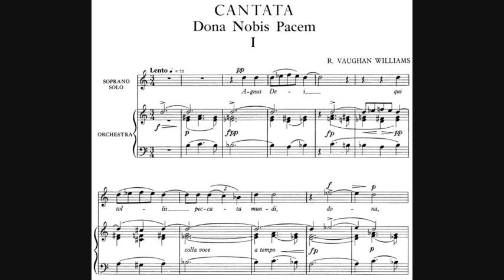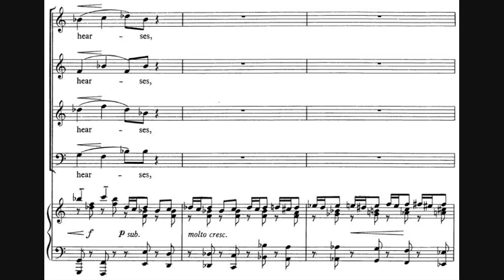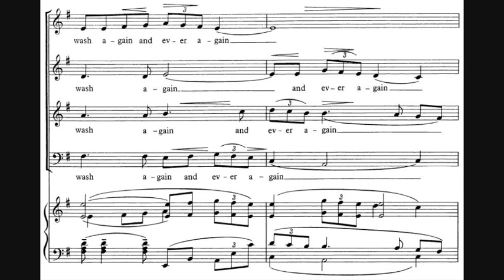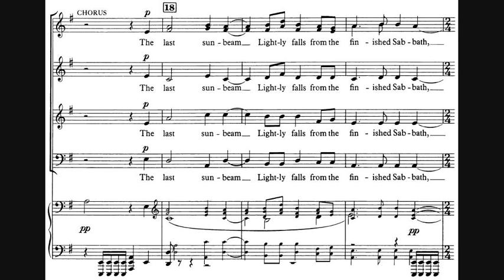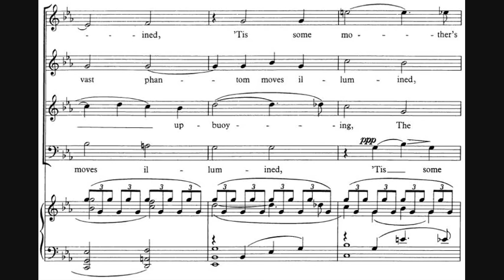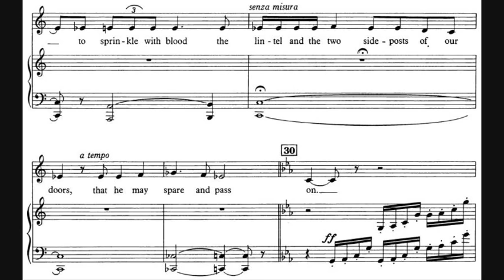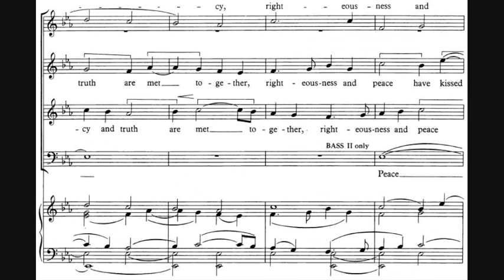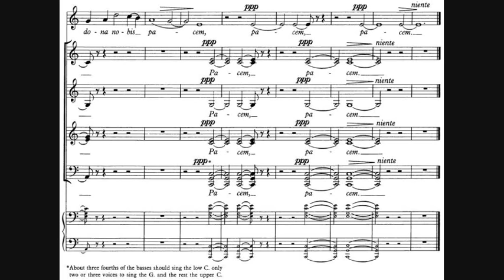Ralph Vaughan Williams - Dona Nobis Pacem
- Composer: Ralph Vaughan Williams (12 October 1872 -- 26 August 1958)
- Orchestra: London Symphony Orchestra & Chorus
- Conductor: Richard Hickox
- Soloists: Bryn Terfel (baritone), Yvonne Kenny (soprano), Philip Langridge (tenor)
- Year of recording: 1993

Dona Nobis Pacem (English: Grant us peace), a cantata written in 1936.

00:00 - I. 'Agnus Dei' (Lento)
03:59 - II. 'Beat! beat! drums!' (Allegro moderato)
07:55 - III. Reconciliation (Allegro moderato)
15:05 - IV. Dirge for Two Veterans (Moderato alla marcia)
26:42 - V. 'The Angel of Death has been abroad' (L'istesso tempo)
30:10 - VI. 'O man greatly beloved'

Dona Nobis Pacem fills a very large canvas, its theme is anguished and impassioned on a cosmic scale. It is, if you like, 'propaganda', an 'occasional' piece—if pleas for peace and tolerance and understanding can ever suitably be described as 'occasional'. No question here but that the motivation was war, or the deepening sense of trouble which by the mid-1930s seemed set to explode into war. Vaughan Williams compiled a text chiefly from the Bible and Whitman (though the work's motto, and the words of its first movement, belong to the Mass) and Dona Nobis Pacem was first performed in Huddersfield on 2 October 1936, with the Huddersfield Choral Society and the Hallé Orchestra conducted by Albert Coates.

In the event, Vaughan Williams's warnings and entreaties went unheeded. But the humanitarian warmth and splendour of his vision remains; and, after all, if the day ever dawns when composers fail to speak out through the medium of their art against mankind's seemingly illimitable folly and wickedness, we shall be in a poor way, to put it mildly.

(I) The soprano solo leads the forces of apprehensive humanity (the chorus) in their quest for peace. At the end the drums of war are heard in the far distance.

(II) War erupts: nothing and nobody is inviolate. The Whitman setting is dominated by beating drums and blowing bugles, inbuilt in the music even when the text isn't directly referring to them. In an inspired transition (Vaughan Williams no less than Britten was a master of the seamless scene-change) the drums of war turn into the lapping, laving rhythms of ...

(III) Reconciliation. The 'enemy' is dead—'a man as divine as myself', as in Wilfred Owen's 'Strange Meeting'—and music of transcendent beauty and simplicity warms and cleanses the world.

(IV) Dirge for Two Veterans. A second drum-study. This time the drums are not of war but of its aftermath—death, and burial. Vaughan Williams based this movement on an earlier setting of the same words made before his mature style had crystallized. This works to his advantage since the music has a kind of rude solidity and strength which a more sophisticated musical language might have mellowed. It would be easy to sentimentalize Whitman here, and this Vaughan Williams resolutely avoids.

(V) The ostinato bass which plays out the 'veterans' now plays in the Angel of Death. The snorting of Dan's horses momentarily recalls the apocalyptic equine visions of Sancta Civitas[uploaded on this channel], but these are soon dispelled by one of the work's most magical moments, the solo baritone's reassuring:

(VI) 'O man, greatly beloved, fear not, peace be unto thee'. Chorus basses intone the great text from Micah, almost every word a poem: 'Nation shall not lift up a sword against nation, neither shall they learn war any more.' The word spreads among all instruments and tongues in prospect of a New Jerusalem: bells ring out in a riotous succession of keys and peals, and what better than C major for the Christmas climax:
'On earth peace, goodwill toward men'? As the sounds of the heavenly host move out of earshot the soprano solo rises from them with a final reiteration of her entreaty: hers alone is the voice that lingers at the end like a solitary ray of hope, a light in the night.